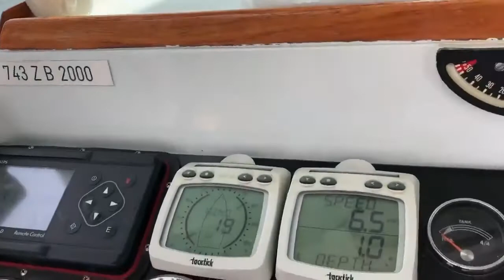Klein tuig, toch goede snelheid.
Zeger heeft in de zomer van 2020 Heerenleed onder zijn hoede. Ook hij probeert verschillede tuigages uit bij veel wind. Iets wat wij nog nooit hebben gedaan: gereefde fok. Dat lijkt goed resultaat te hebben want de snelheid blijft uitstekend.